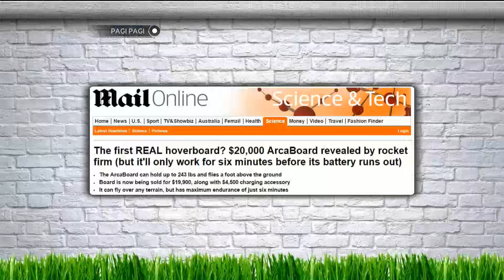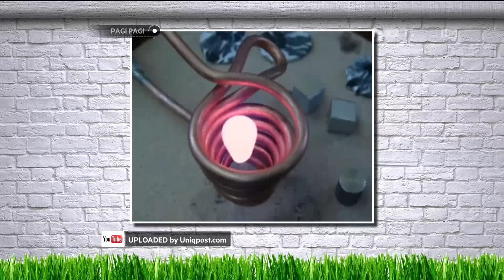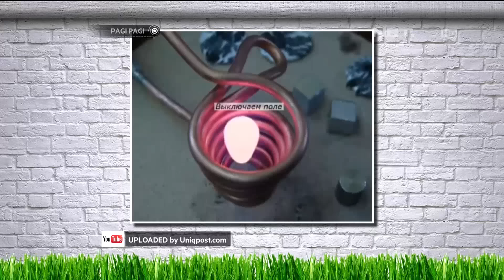Coba Trik Sulap Bareng Rizuki